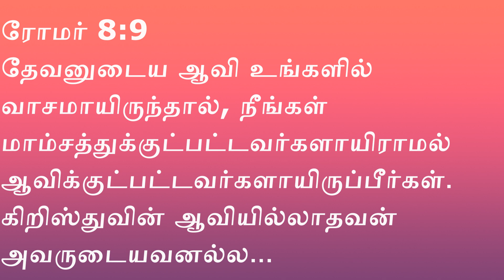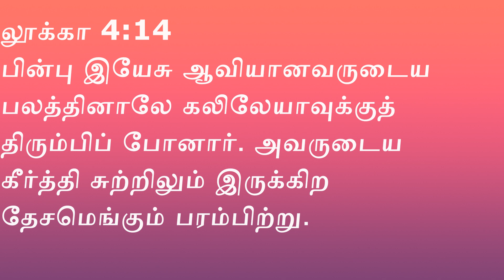TEN MINUTES BIBLE STUDY (எபேசியர்: 3 வசனம் 16 )| 6 MAR 2020|Pas.FREDERICK GUNASEELAN